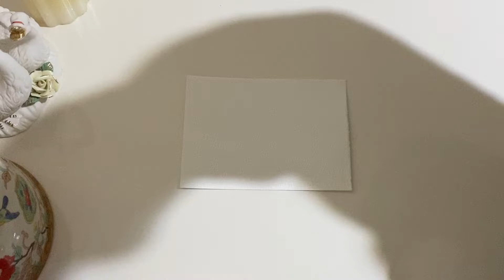Kahve ile Sanat | Eskiz.. | Art With Coffee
Herkesee merhabalar canımlaaarr🥰
Bu videoda biraz değişik şeyler denedim coffee diyip geçmiyoruz sanat icraat ediyoruz SANAT.😂
Umarım beğenmişsinizdir
Bir like
Bir yorum
Bir abone..
Çok gözürülmez demiiiii👀🥰❤️

Sağlıklı ve bol sanatlı günler diliyorum🥰❤️